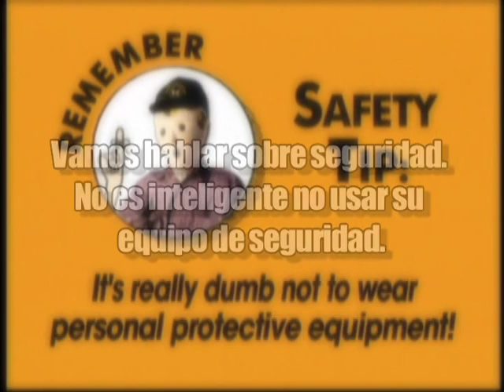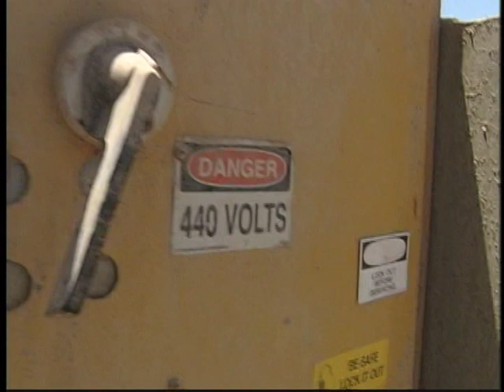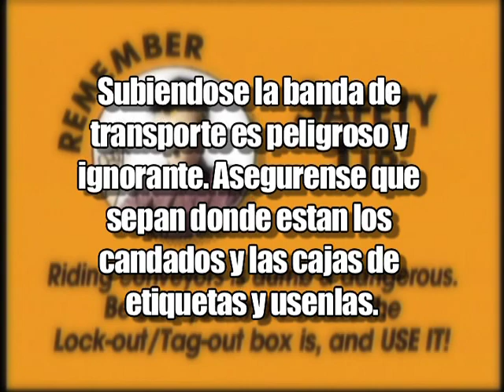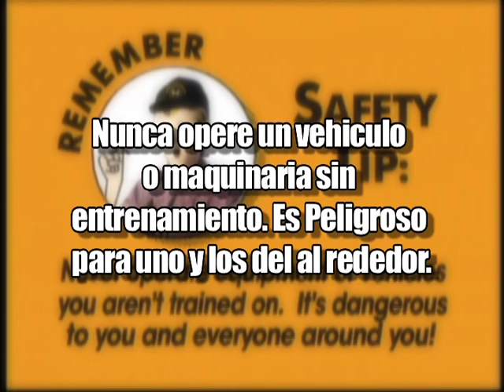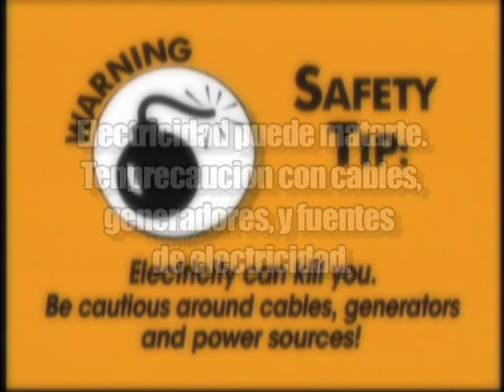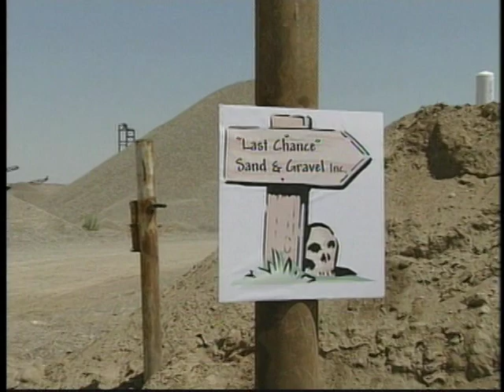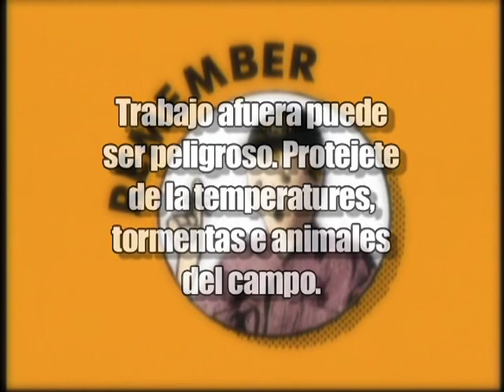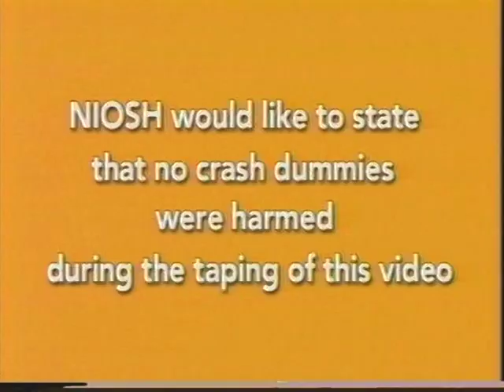Aggregate Training for the Safety Impaired (Spanish)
Aggregate Training for the Safety Impaired (Spanish) - Health and Human Services 2007 - NIOSH 2007-134D - National Institute for Occupational Safety and Health. Safety Training for Everybody Else! Focuses on 14 safety points for new miners at surface sand and gravel operations. The story follows Ted and his partner Slick as they try in vain to work safely at four different aggregate mines. For each lesson learned, Slick gets another injury.